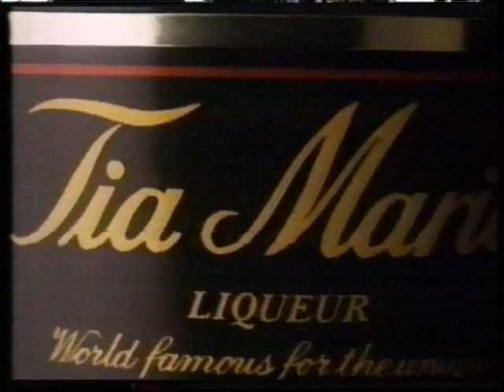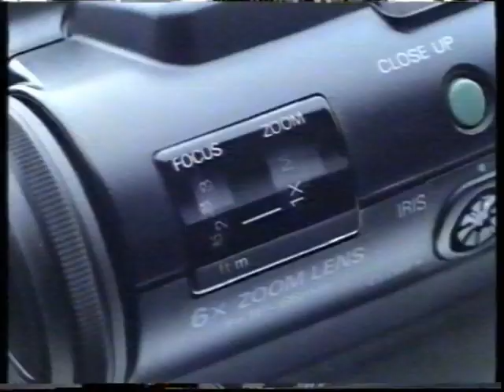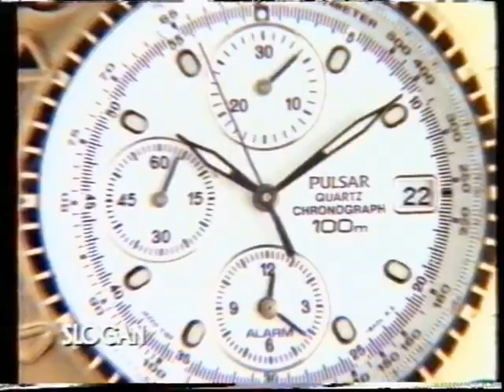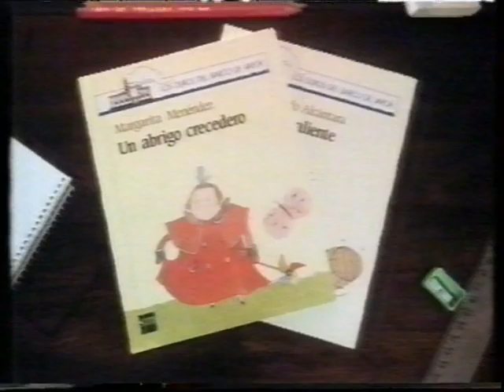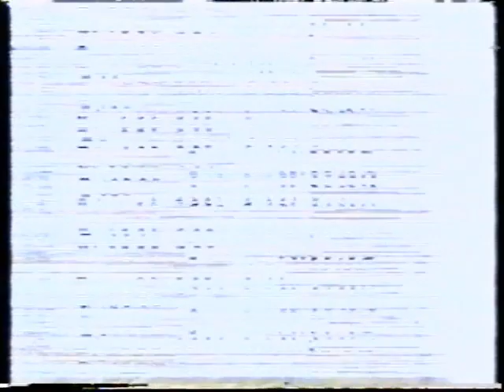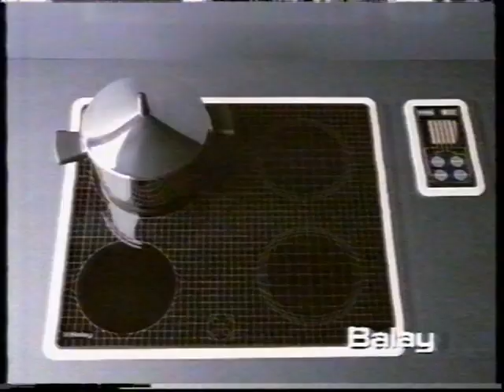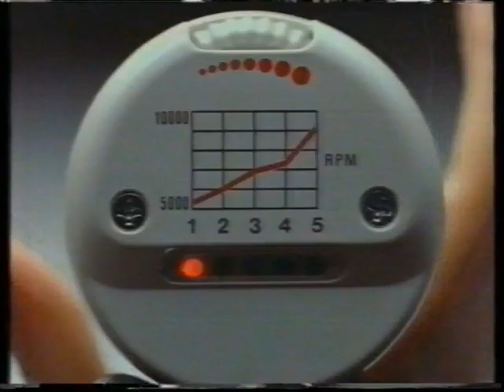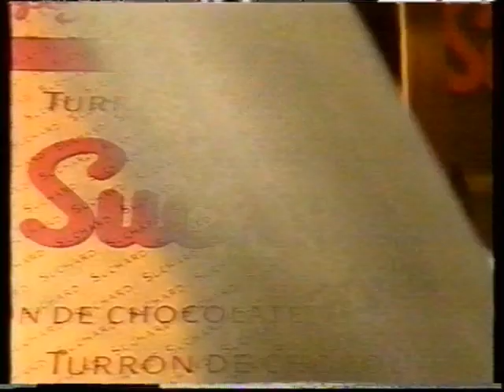Promo Polvo de estrellas A3 y bloques de anuncios